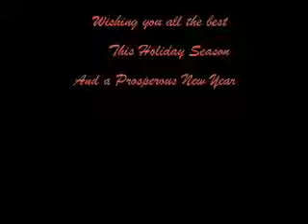Oh Holy Night Celine Dion; cover by Sheena Melwani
Have any requests? Bring them to me live at To stay up to date, go to and join my mailing .

Sheena's version of Christina Aguilera's Beautiful. Have any requests? Bring them to me live at To stay up to date, go to .

Here's my version of No One by Alicia Keys. Happy Thanksgiving everyone! Have any requests? Bring them to me live at .

Sheena Melwani's rendition of All I want for Christmas is you by Mariah Carey. This is in response to a request by Mix96 DJ Cat Spencer, and to wish one and .